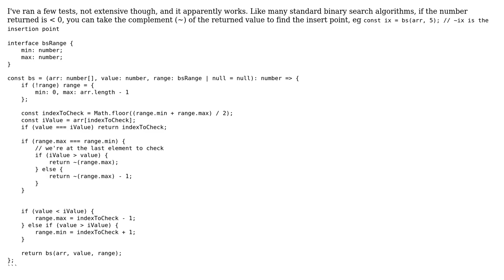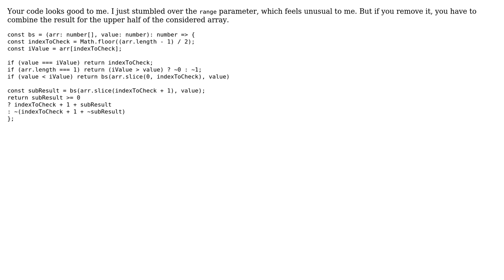Code Review: Recursive Binary Search in Typescript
With thanks & praise to God, and with thanks to the many people who have made this project possible! You are responsible for your own actions.